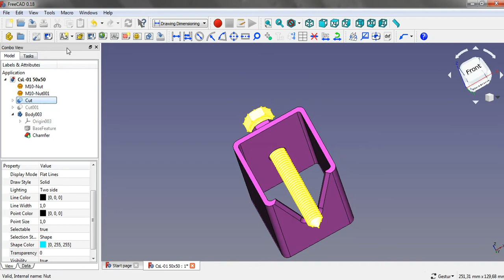FreeCad 039, bearing puller, CsL 01, download (PDF) (FCStd)